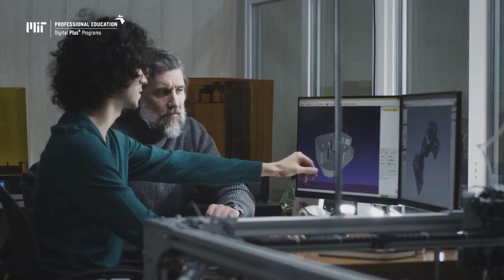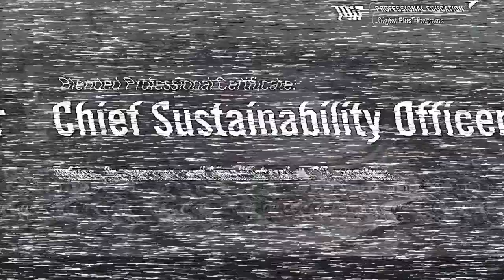Blended Professional Certificate: Chief Sustainability Officer (Course Overview)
This 12-month Professional Certificate is designed for senior profiles with ample experience who have the vision to consolidate themselves as Chief Sustainability Officers (CSO). The participants will develop a profound knowledge of sustainability and will perfect their leadership capacities to incorporate an organization-wide strategy with relevant keys in designs, metrics, projections, and evaluation of results.

This program include two essential components: classes online and in-person on the MIT campus and will permit the participants to complete workshops, coaching in leadership, career advising and exclusive access to a network composed of MIT Faculty and senior executives from all around the world.

💻 Visit MIT PE Digital Plus Programs for more information on our portfolio